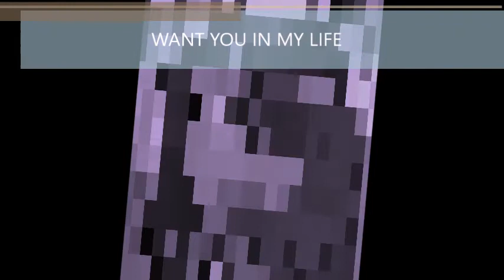bingqiu everytime we tocuh